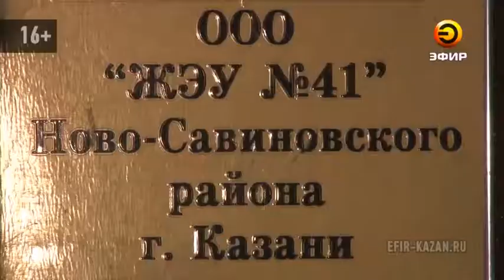В доме №35 по улице Адоратского возобновили подачу горячей воды после двухнедельного ожидания